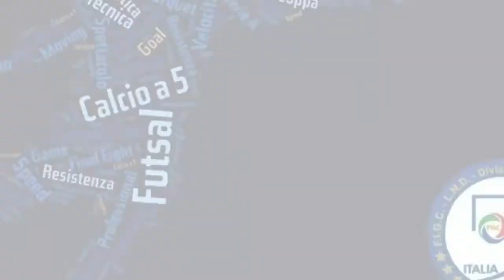Rapidoo Latina vs Acireale: Interviste